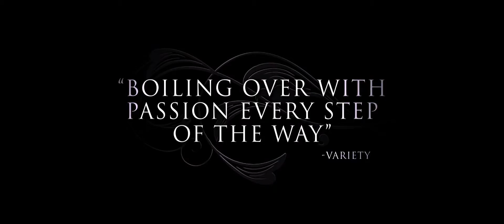Midnight's Children - HD trailer (2013)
Synopsis

Midnight's Children is an epic film from Oscar-nominated director Deepa Mehta, based on the Booker Prize winning novel by Salman Rushdie. At the stroke of midnight on August 15, 1947, as India proclaims independence from Great Britain, two newborn babies are switched by a nurse in a Bombay hospital. Saleem Sinai, the illegitimate son of a poor woman, and Shiva, the offspring of a wealthy couple, are fated to live the destiny meant for each other. Their lives become mysteriously intertwined and are inextricably linked to India's whirlwind journey of triumphs and disasters.